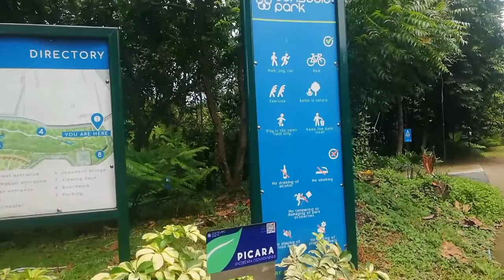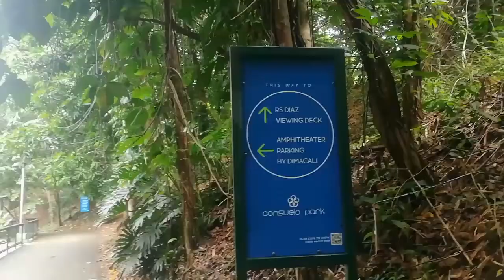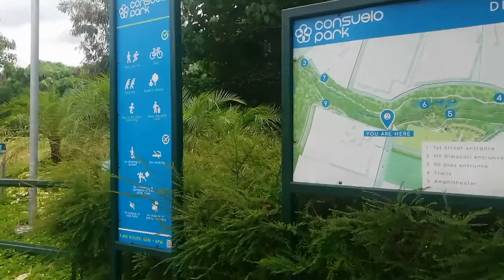CONSUELO PARK FPIP || Sto. Tomas Batangas || Tita Rhing